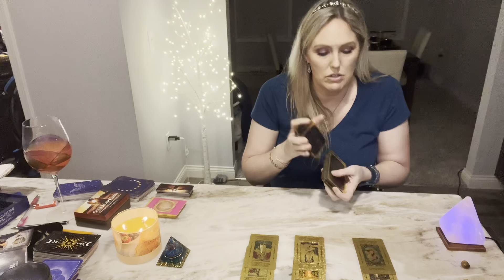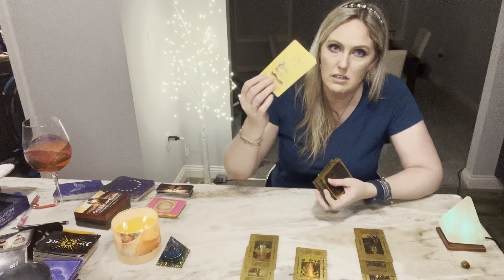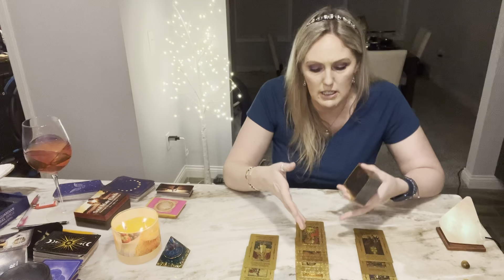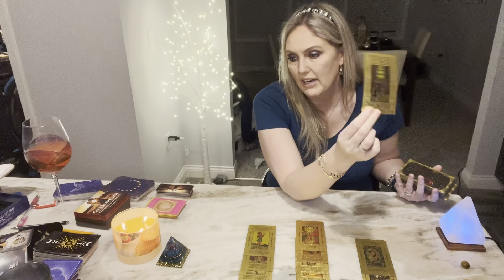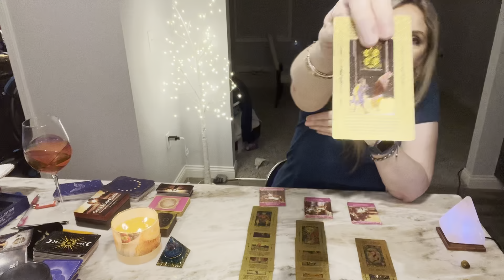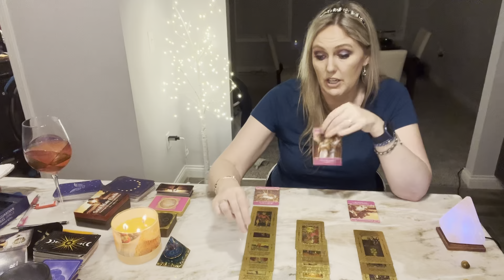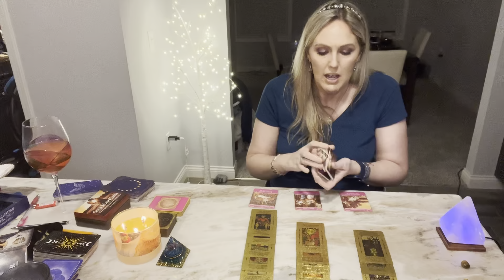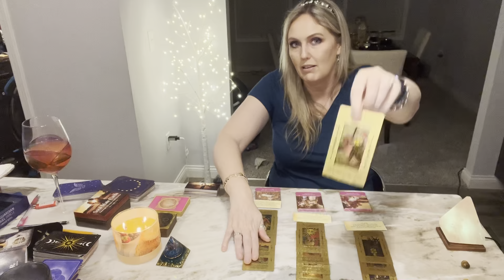SCORPIO LOVE- ⚠️🚨DO NOT LET THEM LIVE IN YOUR HEAD RENT FREE! Release to Receive new love!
Scorpio Tarot Love Reading for April.  Peace and Love to you all! ✌️❤️